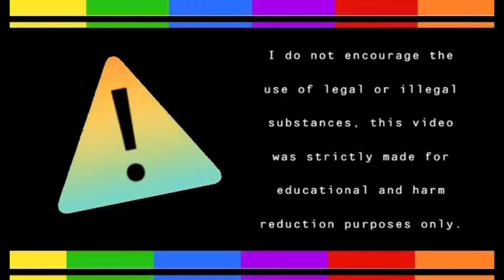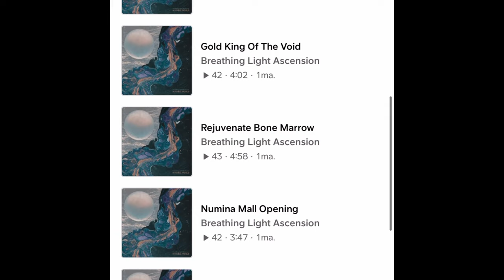Top Fun Things to do Whilst Tripping on Psychedelics!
Top Fun Things to do While Tripping on Psychedelics! | Did you ever get to the point of the trip where you thought “and now what should I do next?”, this video contains many answers to that question!

Link to laser light show: